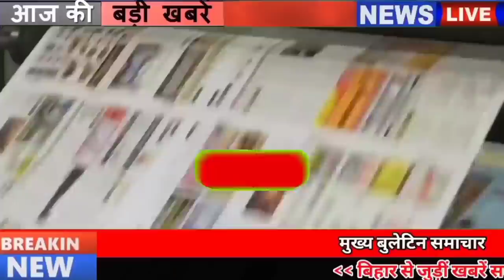Daily Bihar news 17th October 2021.Info of Bhojpur,Jamui,Madhepura,Purnea,Sitamarhi,Patna,Gaya.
Daily Bihar news of all districts in Hindi i.e.17th October 2021.Info of Bihar Panchayat elections, Bhojpur,Jamui,Madhepura,Purnea,Sitamarhi,Patna
1. Recruitment of 2000 Apprentice Posts in East Central Railway
To apply for these posts, one has to check the notification by visiting the official website rrcecr.gov.in. Interested and eligible candidates can now fill the application till 5th November 2021, keep in mind that the application process had started on 6th October itself.
2. Today in Bihari Birthday Special we will talk about Devendra Verma

3. You will get to see a lot of special things in Vaishali district of Bihar

4. Chances of rain today and tomorrow in many districts of Bihar
The Patna Meteorological Center has issued a yellow alert in many districts for October 17 and 18, under which light rain may occur.
5. Now prisoners will be able to meet relatives directly in jail
6. Corona test will be done for those coming home in Diwali and Chhath
7. Congress called the by-election a challenge
8. Crowd of passengers is increasing at Patna airport during festivals, administration alert
There may be a decline in the cases of corona in Bihar, but the upcoming festivals are creating concern for the administration.
9. New generation is getting inspiration from Gangaaarti in Bihar

10. Important information about
Important information about the bpsc 66th result has come out, under which if everything is correct then the result of 66th BPSC Combined Main Examination will come by the end of December or January 2022.
11. Now spot nomination will be done in Inter till October 22
Bihar School Examination Committee has come out with big information regarding spot enrollment in Inter, under which the facility of spot enrollment is going to be available in Inter till 22nd October. Regarding this, the Bihar School Examination Committee has issued a letter to all the District Education Officers.
12. Tej Pratap Yadav gave a big blow to his own party

13. Tejashwi will roam in the panchayats for the by-elections to be held on two seats today

14. Upendra Kushwaha said that Lalu's arrival will not affect the election

15. Ashwini Kumar Choubey arrives to meet the family of Virendra Paswan of Bhagalpur

16. RJD suffered a setback just before the by-election
Former RJD MLC Salim Parvez will join JDU today on October 17. For your information, let us tell you that Salim Parvez was a big Muslim face in RJD. In such a situation, leaving the party at the last moment of the by-election can cause a lot of damage to the RJD.
17. Bihar Congress raised the demand to make Rahul Gandhi the president again

18. Padma Bhushan Sharda Sinha appeals to voters to vote in a special way

19. Lalu's daughter replied to Ajay Alok

20. Pappu Yadav engaged in the exercise of uniting the Grand Alliance

21. PrakashJha Highway Nights Becomes India's Best Short Film

22. Today's date is recorded in the history of India for many reasons.
The port of Calcutta was brought under the management of a constitutional body in 1870. Mother Teresa was awarded the Nobel Prize for Peace in 1979. The Maldives, located in the Indian Ocean, held the world's first underwater cabinet meeting in 2009 to address global warming to all nations.

23. These players won the top-10 bowlers who took the most wickets in IPL 2021
Harshal took 32 wickets in 15 matches. He also took a hat-trick against Mumbai Indians this season, apart from this, the names of Avesh Khan, Jasprit Bumrah, Shardul Thakur, Mohammed Shami, Varun Chakravarthy, Rashid Khan, Yajuvendra Chahal, Arshdeep Singh, Sunil Narine are included in the list of top 10.
24. Experience of searching Google in mobile will change

25. Now let's know what were the prices of bullion market and petrol diesel
If we talk about the bullion market, then on October 16, the price of gold was Rs 45,490 per 10 grams for 22 carat and Rs 48,710 per 10 grams for 24 carat. Along with this, if we talk about silver, then the price of silver was Rs 63,600 per fort, while the price of petrol in the capital Patna was Rs 107.89, while the price of diesel was Rs 99.53 per liter.